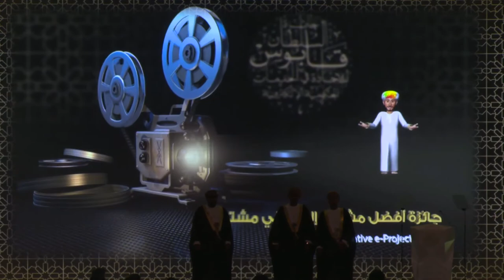الفائزون بفئات جائزة السلطان قابوس للإجادة في الخدمات الحكومية الإلكترونية 2014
تطمح الجائزة لإحداث تحول نوعي في الخدمات الإلكترونية من خلال تكريم المشاريع الرقمية التي قدمت إنجازات وابتكارات استثنائية في مجال تقنية المعلومات، وتقدير الأداء المتفوق من خلال تطبيق المعايير العالمية لتقييم مدى التطور في الخدمات الالكترونية ودعم استراتيجيه عمان الرقمية وتعزيز استخدام تقنية المعلومات والاتصالات في التنمية الاقتصادية والاجتماعية والثقافية.